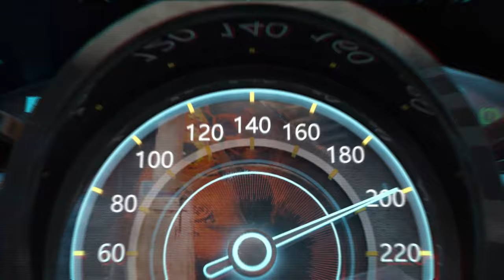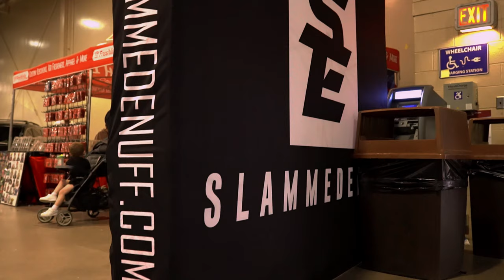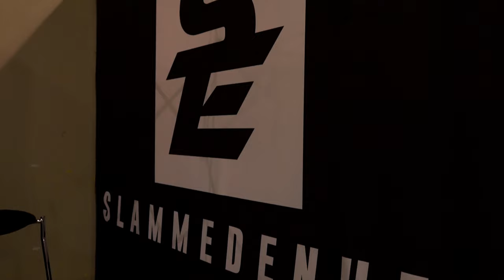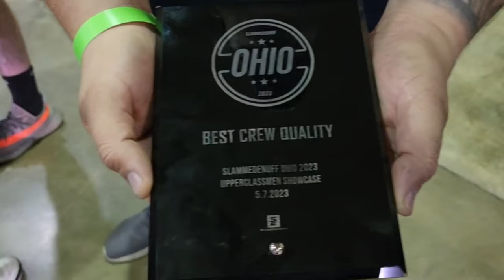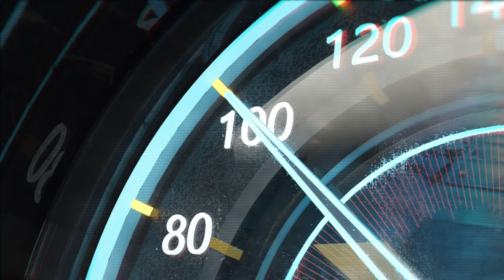SlammedEnuff Ohio 2023 Columbus Expo Center (lots and lots of amazing and unique builds 4K)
In this video my crew Team Elevate will be at the first ever SlammedEnuff in Ohio held at the Columbus Expo Center! Lots of amazing and unique builds come to compete in one of the top organizations in the country!

📷 Audio/Video Equipment used
►Sony a7 III Mirrorless Camera

►DJI RS 2 Gimbal Stabilizer

►DJI Ronin RavenEye Image Transmission System